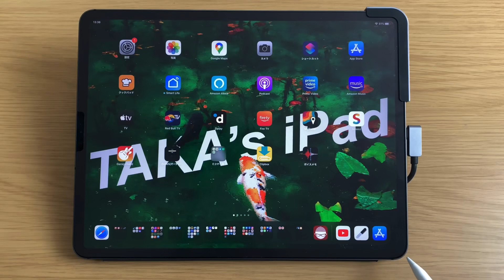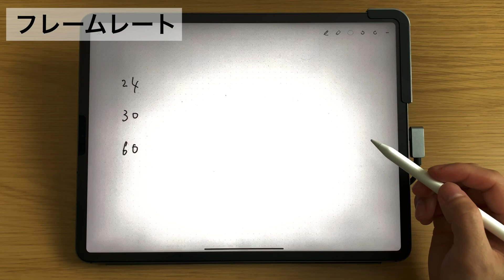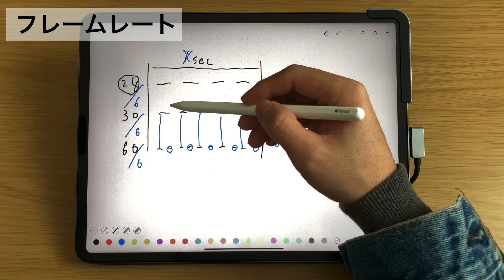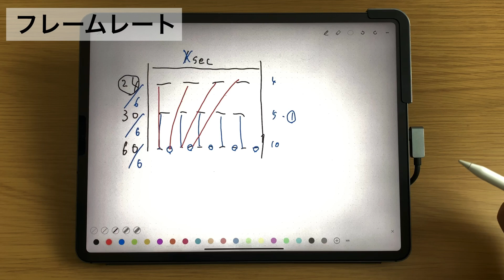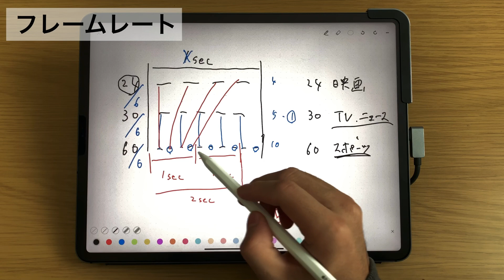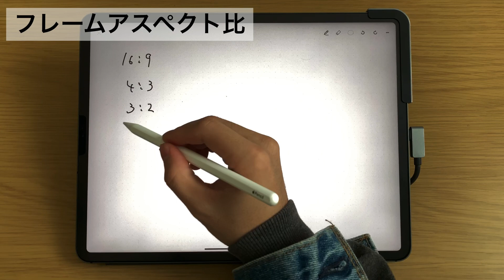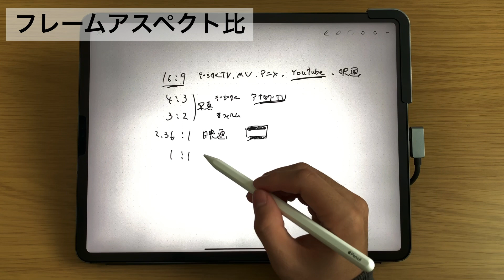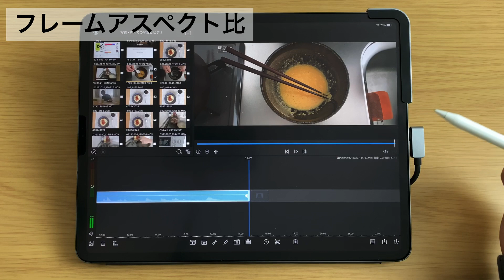【LumaFusion】新規プロジェクトの立ち上げ設定＃1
ブログ立ち上げ予定…
今回は、新規プロジェクトの立ち上げに必要な知識の動画です。
フレームレート、フレームアスペクト比の説明をしております。
わからない事があればコメント欄で受け付けております。

■撮影機材
iPhone XS Max
iPad
JOBY クリップタイトPRO テレポッド
JOBY グリップタイトONEマイクロスタンド

■使用アプリ
動画編集・・・LumaFusion
音声修正・・・Brusfri
サムネイル・・・Affinity Photo

20代前半はレーサーとしGoPro登場以前から台湾メーカーの車載カメラテストをしアドバイスをしていた。次に臨床検査技師として心臓カテ専属技師として働く。その後、英語取得の為に1ヶ月の勉強だけでオーストラリアへワーキングホリデーへと行く強硬手段にでる。
現在はECサイト運営会社を起業。

■自信が運営している会社
LAUNCHVISION Corp